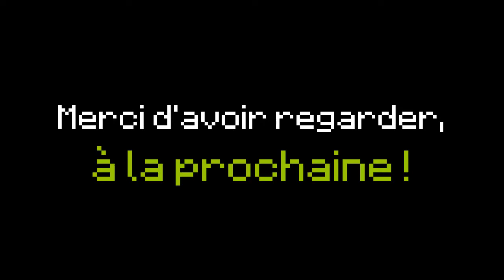Comment faire une voiture de course Minecraft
Bonjour, aujourd'hui on va construire un Minecraft.